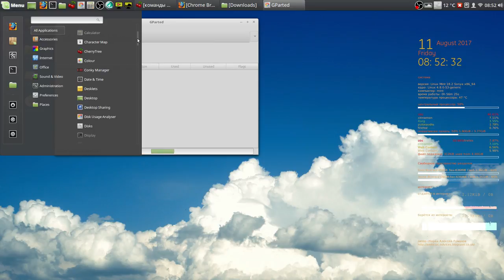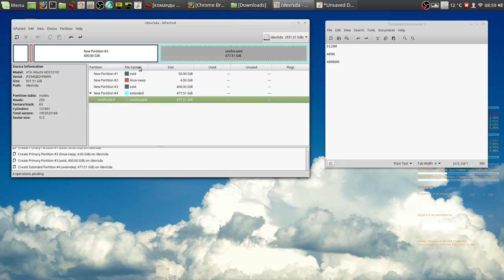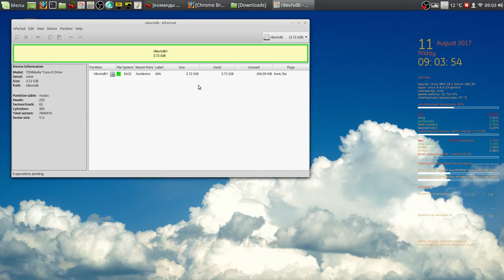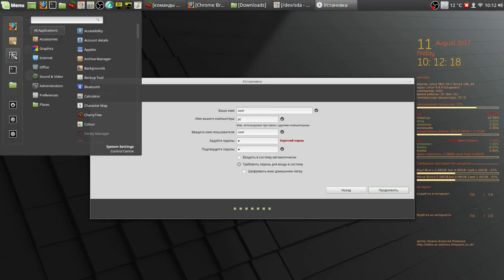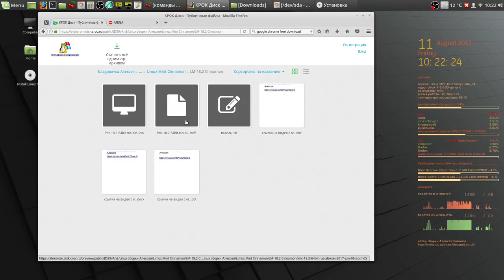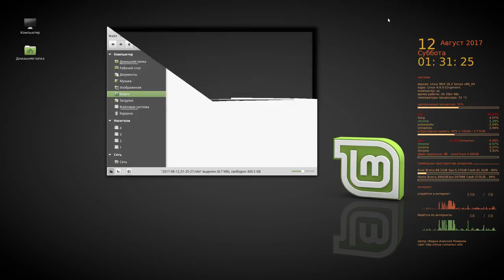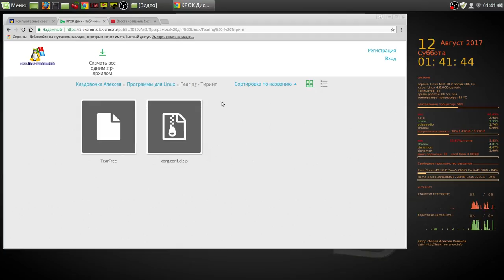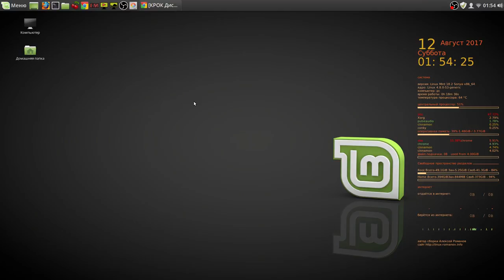Разметка диска, установка дистрибутива LMC 18.2 и прививка от тиринга.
Мой сайт Разметка диска, установка дистрибутива LMC 18.2 и прививка от тиринга. Сайт